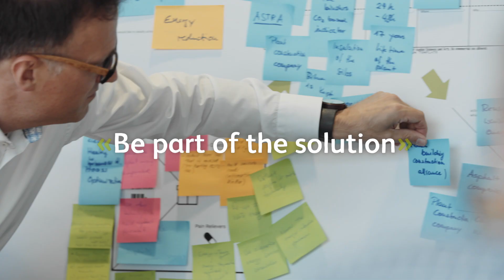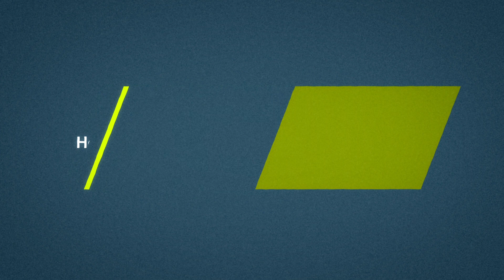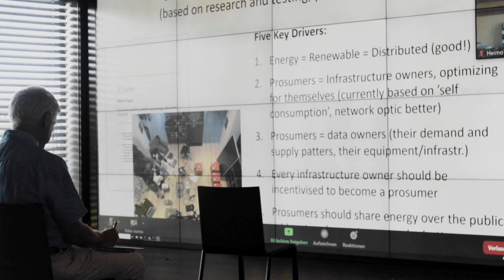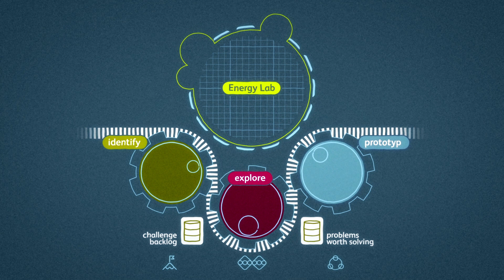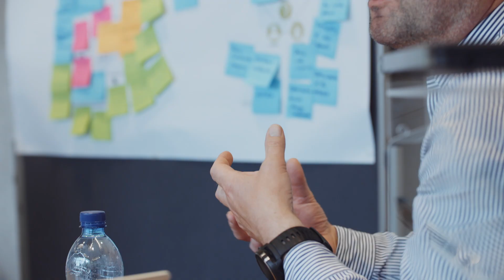«energy lab» – Be part of the solution - Mastercut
«energy lab» – Be part of the solution
A initiative of Lucerne University of Applied Sciences and Art

The «energy lab» is a Swiss innovation ecosystem consisting of more than 200 partners from economy, research and politics with a network-vision for a socio-politico-economic energy future. As a flexible organization employing agile processes, we strive for science-based value creation in practice. Be part of the solution